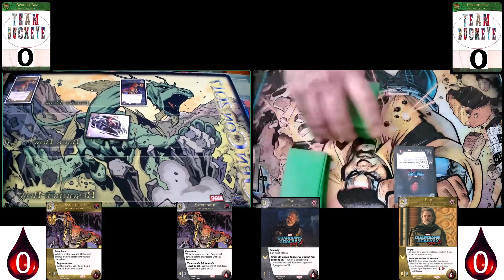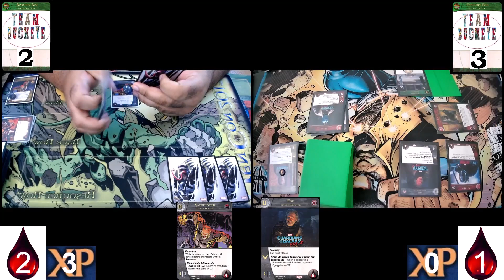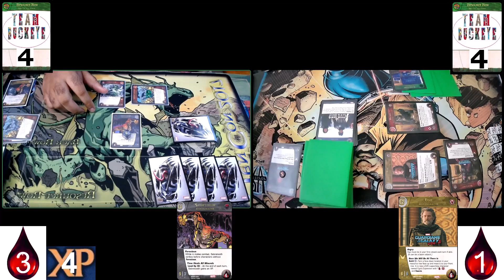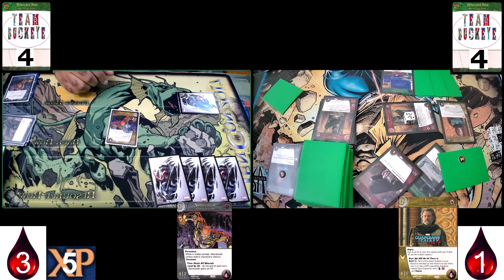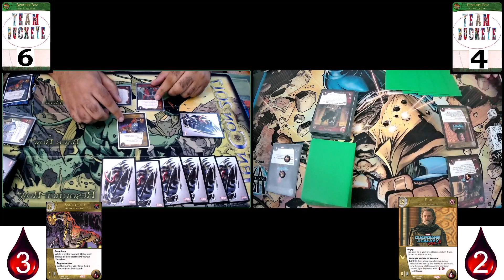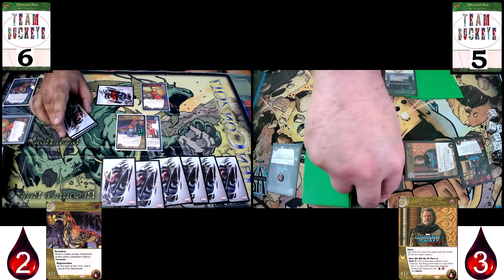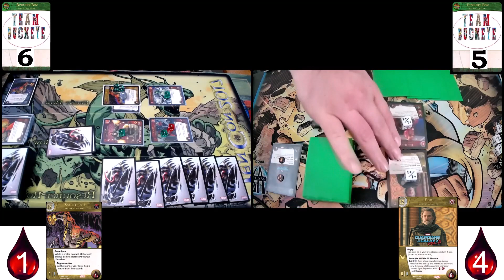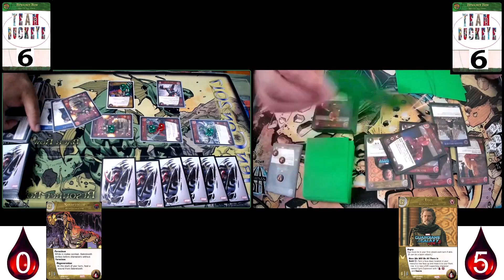Overview-VS 2PCG-EVENT RIDE ALONG-Episode 3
Round 1- Episode 2- The Game: Just hang in there!
David v. Rob, Sabretooth v. Ego, Earth v. Space
You will not give my mom cancer.